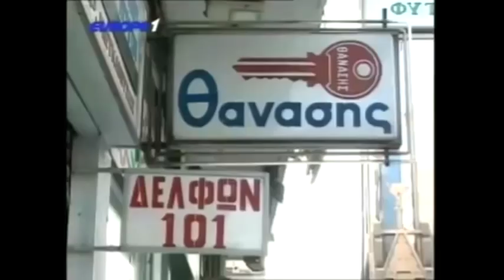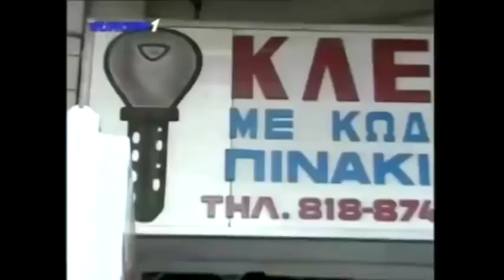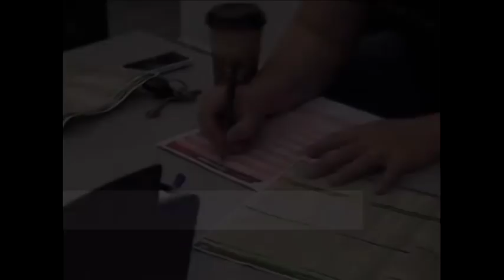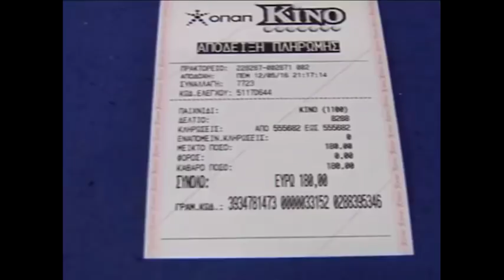Ραπτόπουλος - Αθλητικές Ταξιαρχίες 9-12-2017 (ΠΑΟΚ-Παναθηναικός και Τούρκοι παίρνουνε τον Άρη?)